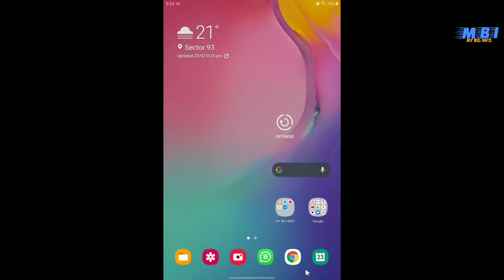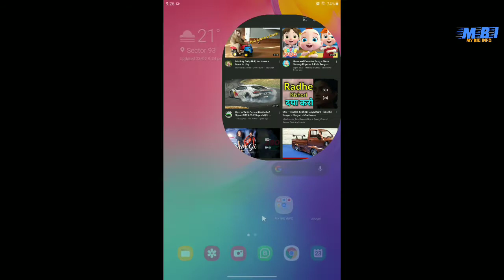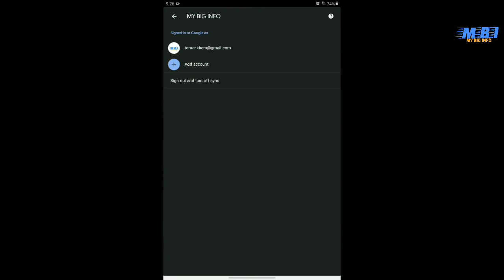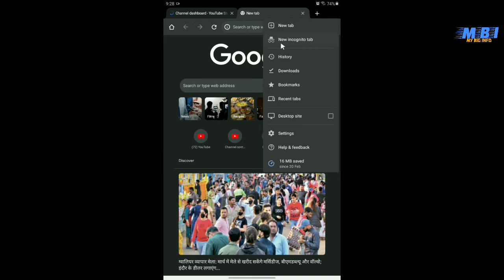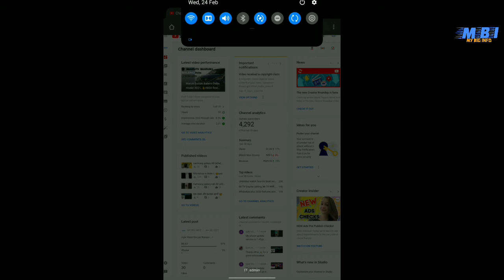YouTube channel, subscribers hide, 💥very simple method, सब्सक्राइब कैसे छुपाए?